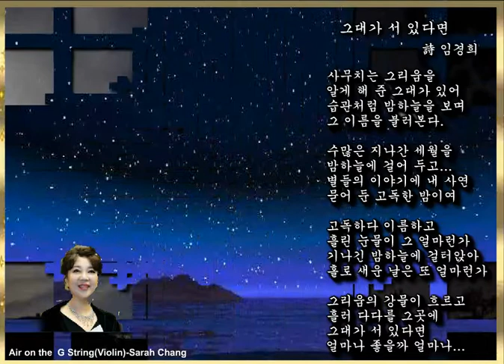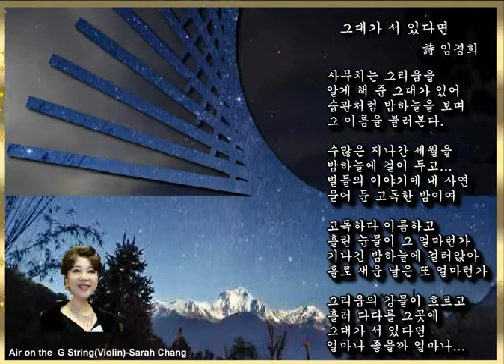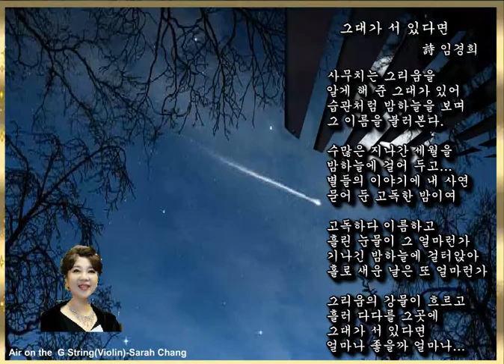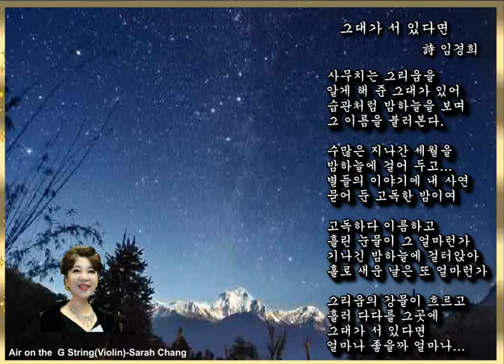그대가 서 있다면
임경희